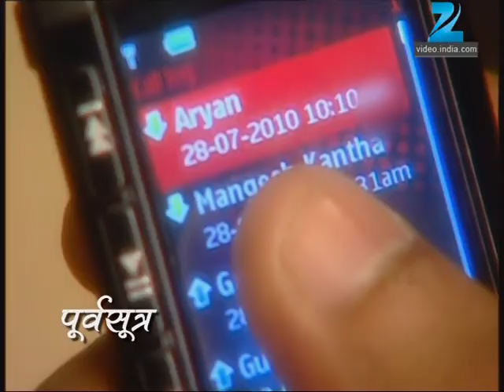Kunku - Marathi Serial - Full Ep - 321 - Mrunmayee Deshpande, Sunil Barve - Zee Marathi